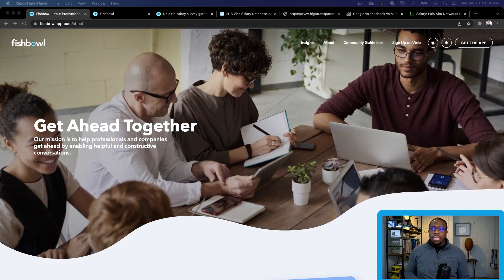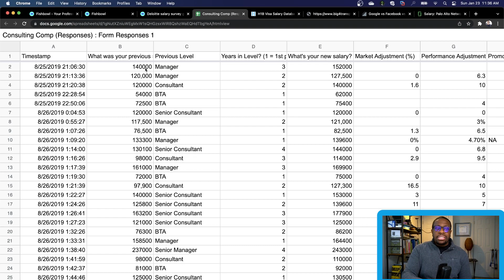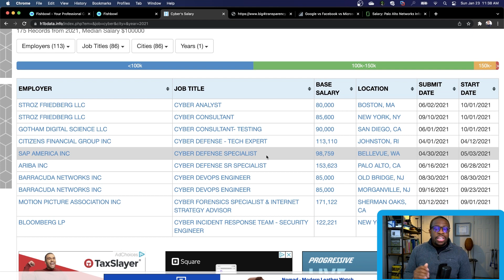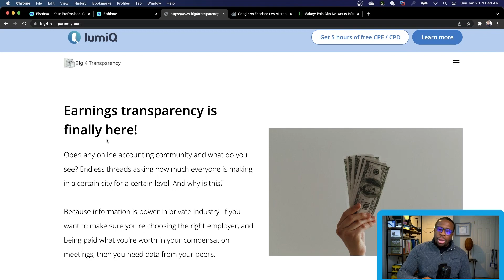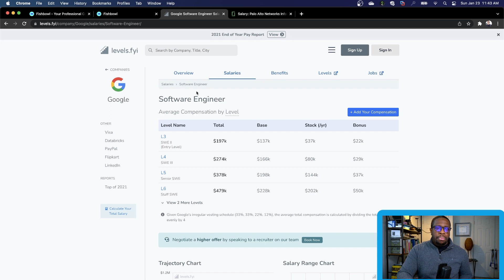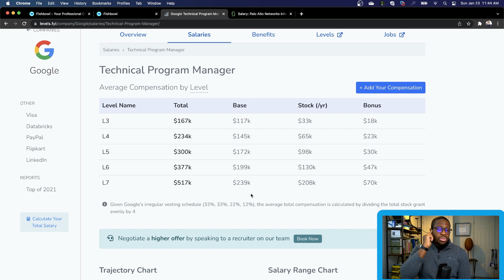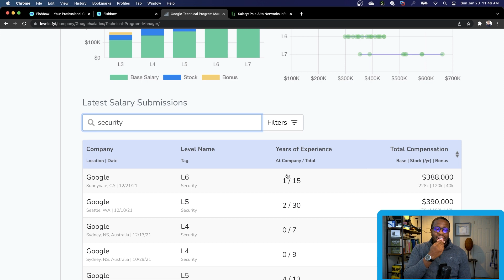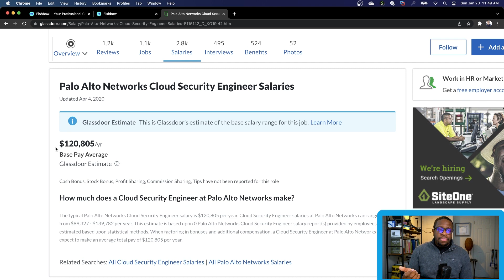Cybersecurity Job Salaries in 2022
Want to know the Cybersecurity salaries being offered in 2022?! In today's video, I will show you self-reported cybersecurity salaries resources online!

⏰  Video Timestamps ⏰
0:00 ✂️   Intro
1:41 ✂️   Cybersecurity resource #1: Fishbowl
5:08 ✂️   Cybersecurity resource #2: H1B Visa? No problem!
7:56 ✂️   Cybersecurity resource #3: Big4 Consulting salaries
10:13 ✂️   Cybersecurity resource #4: levels.fyi
15:15 ✂️   Cybersecurity resource #5: Glassdoor

1.PWC Salary Spreadsheet: shorturl.at/cvDPS
3. Big 4 Consulting Firm Salaries